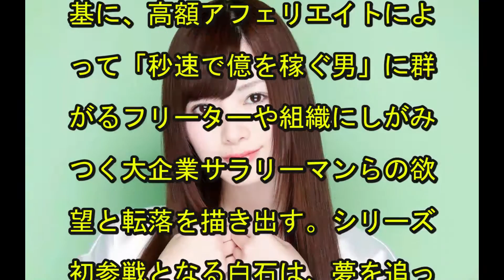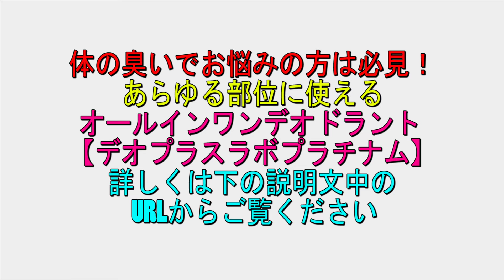白石麻衣（乃木坂46）が初キスシーン披露で大激震！ 熱烈ファンが悲鳴を上げる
乃木坂46の人気メンバー・白石麻衣（23）が映画でキスシーンに初挑戦することが判明し、その予告映像を目にした熱狂的ファンたちが悲鳴を上げて阿鼻叫喚の地獄絵図が発生している。

体の臭いでお悩みの方は必見！
あらゆる部位に使えるオールインワンデオドラント
【デオプラスラボプラチナム】がおすすめです！

白石麻衣 画像
白石麻衣 キスシーン
白石麻衣 彼氏
白石麻衣 西野七瀬
白石麻衣 カップ
白石麻衣 卒業
白石麻衣 性格
白石麻衣 メイク
白石麻衣 写真集
白石麻衣 安田
白石麻衣 秋元真夏

白石麻衣　生駒里奈におっぱいを揉まれ悶える　乃木坂ポカドボ対決

乃木坂46 白石麻衣 深イイ話 プライベート密着 すっぴん公開に西川史子キレる 本田翼が大好き告白

白石麻衣 VS 松村沙友理　ショージキ将棋　まいやん全裸性癖を暴露　乃木坂46 Nogizaka46